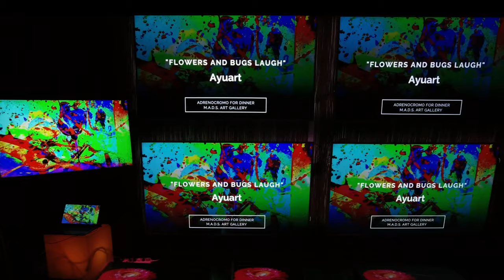M.A.D.S art gallery Exhivision‗‘ ADRENOCROMO FOR DINNER ’ Nov 2022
ADRENOCROMO FOR DINNER

ーーー

M.A.D.S art gallery
November 28 - December 2, 2022
in Milan (Italy)
in Fuerteventura　(Spain)

Three paintings were exhibited as Yuri Okada.
They appear in the last part of the video.ー

ーーー

国際現代美術展
2022年11月28日～12月2日
M.A.D.S アートギャラリー
ミラノ・スペイン

岡田 友里として絵画作品を３点出展しました。
ビデオのラストに出てきます。